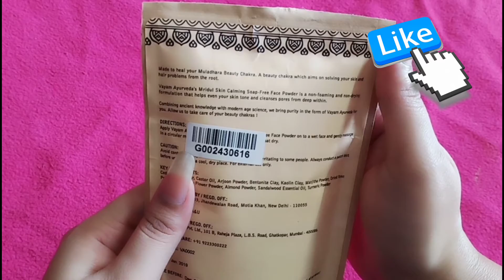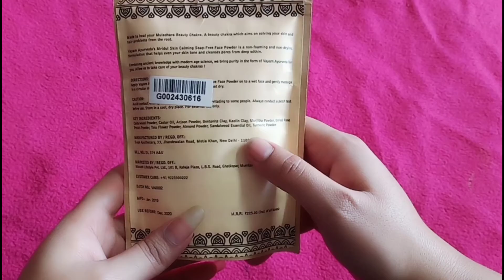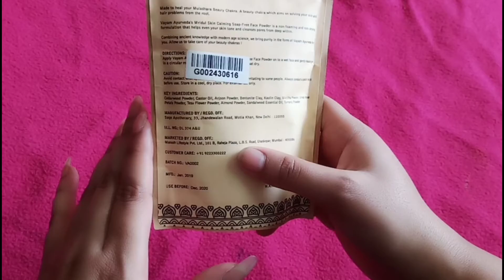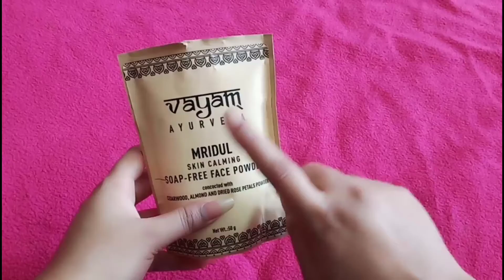Vayam Ayurveda Mridul Skin Calming Soap - Free Face Powder || Review + Demo || KOMAL SHARMA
Vyayam Ayurveda Mridul Skin Calming Soap Free Face Powder  (50 g)